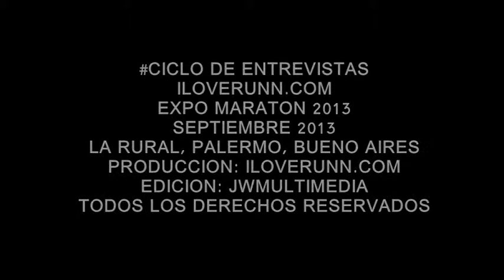iloverunn#TV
Septiembre 2013
Buenos Aires
Argentina